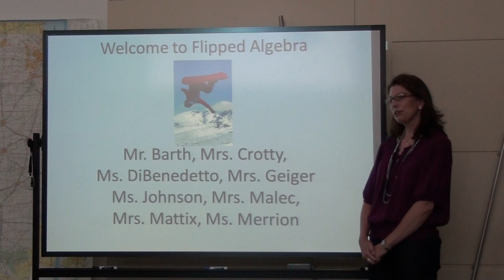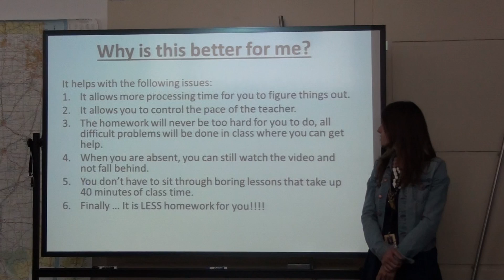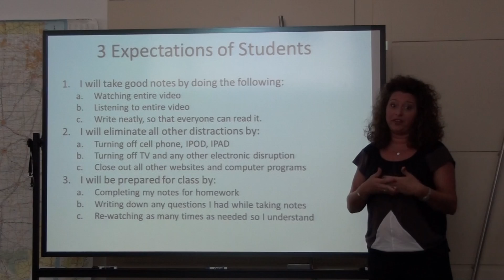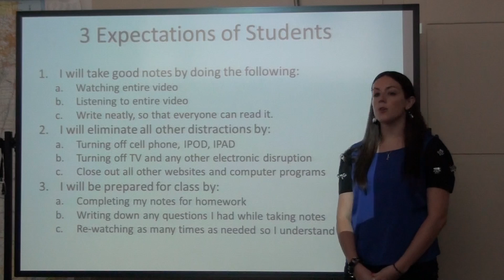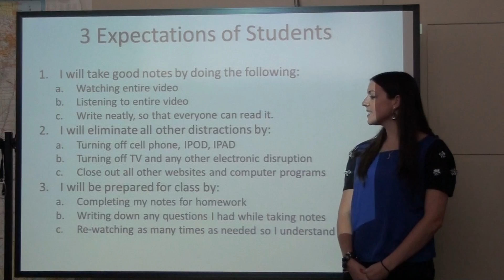Welcome to Flipped Algebra 2015-2016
I short video explain what a flipped class is and introducing you to the different teachers making the videos.